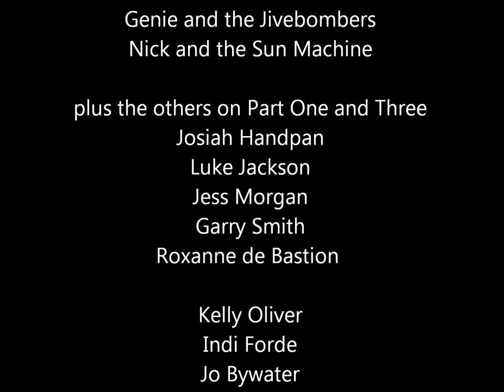Folkstock Dec '13. Part 2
More lovely footage from Minnie Birch, Marina Florance, Genie and the Jivebombers and Nick and the Sun Machine at the Folkstock Christmas event at the Hertford Corn Exchange.

Kindly introduced by Brian Player from Brian Player Folk and Roots, Acoustic Radio.